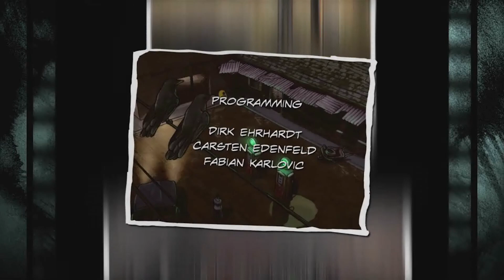Let's Play Trapped Dead #01 - Tankstelle [Deutsch]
Ein interessantes Echtzeit Strategie Spiel mit Zombies. Was will man mehr? Mal schauen, ob es was taugt ;)